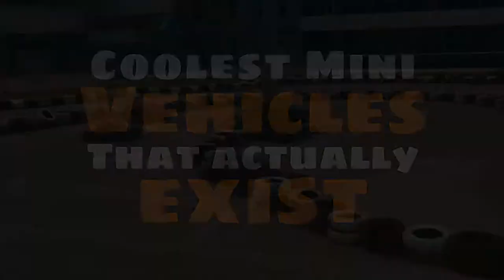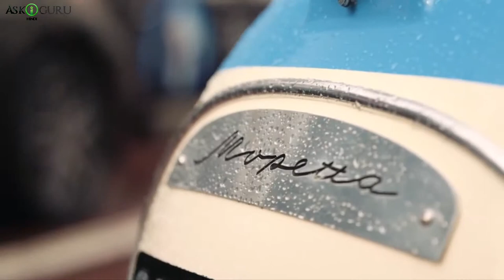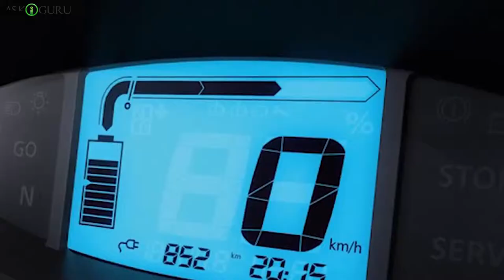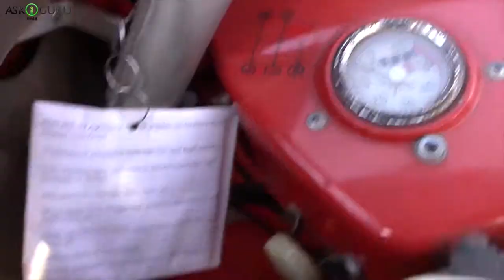COOL MINI CARS YOU WON'T BELIEVE ACTUALLY EXIST-CARS YOU DON'T KNOW EXIST- दुनिया की सबसे छोटी कारें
COOL MINI CARS YOU WON'T BELIEVE ACTUALLY EXIST-CARS YOU DON'T KNOW EXIST- दुनिया की सबसे छोटी कारें - ASKIGURU

टिनी मिनी कारें कमाल की हैं, और किफायती हैं। वे काफी तेज भी हो सकते हैं। मिनी कार डिजाइन में कुछ अद्भुत नए वैज्ञानिक कार आविष्कार और सफलताएं बनाई गई हैं, जिससे यह पता चलता है!